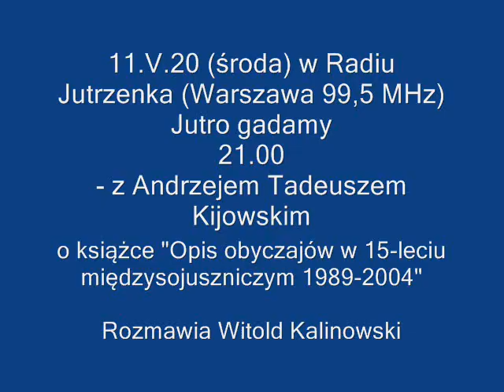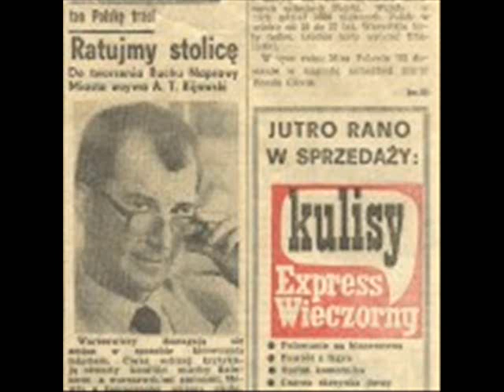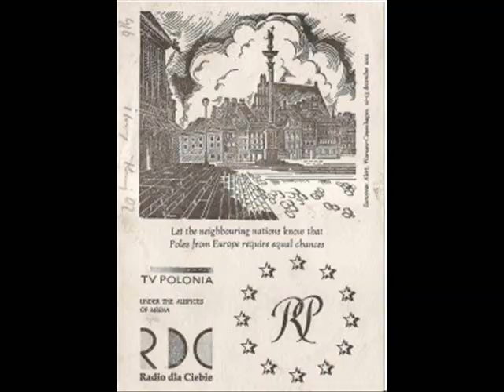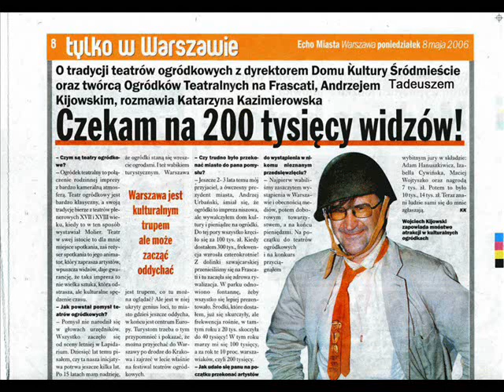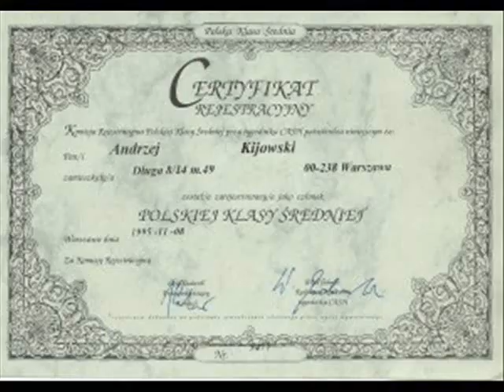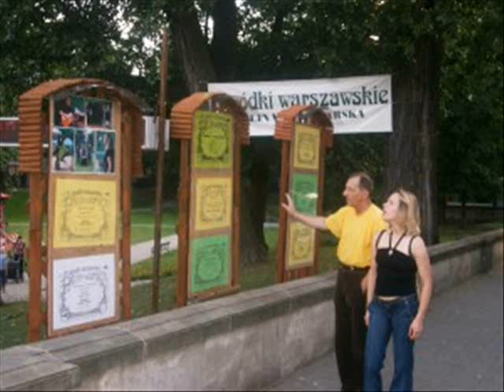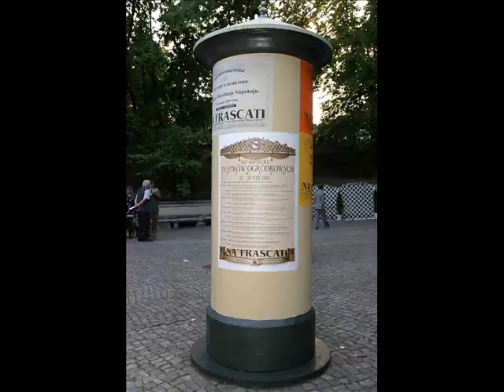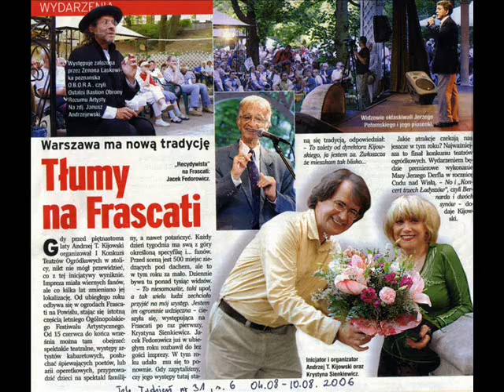Radio Jutrzenka. W.Kalinowski rozmawia z A.T.Kijowskim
Z dr. Andrzejem Tadeuszem Kijowskim
filozofem, teoretykiem teatru, animatorem kultury, publicystą o jego książce "Opis obyczajów w 15-leciu międzysojuszniczym 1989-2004" - rozmawia Witold Kalinowski.
Środa  11.V, 2011 godz. 21;00 oraz sobota  14.V,.16.00 i 20.00